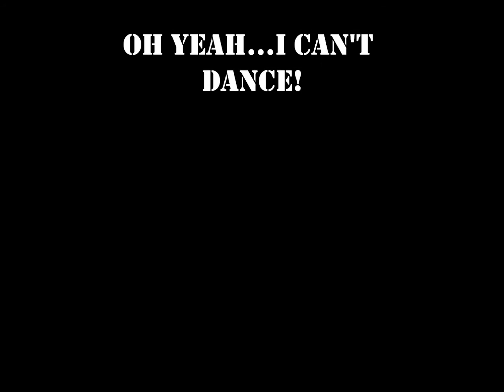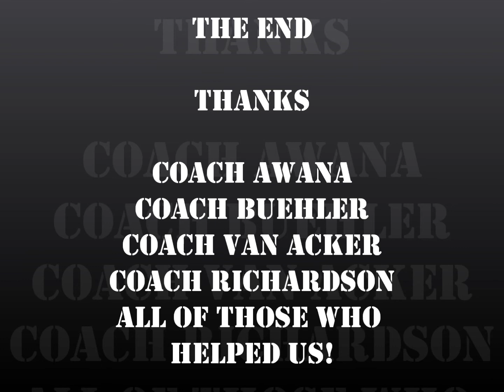Ohio University-Hokey Pokey-Soto 3